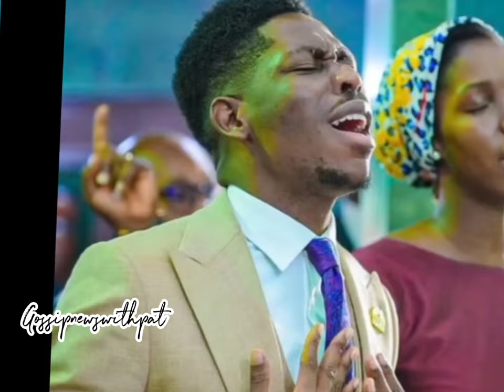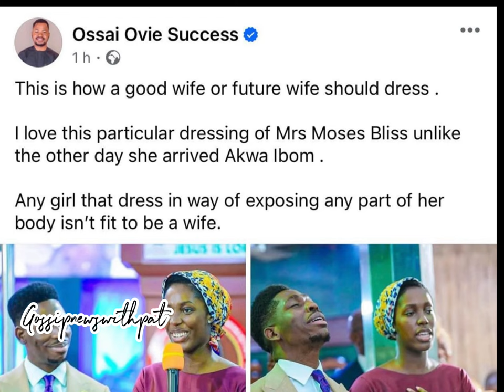MOSES BLISS AND HER WIFE VISITED THE GOV OF AkWA IBOM STATE AND THIS HAPPENED